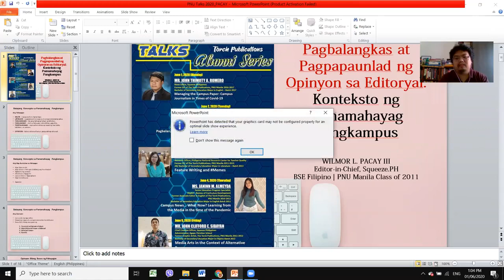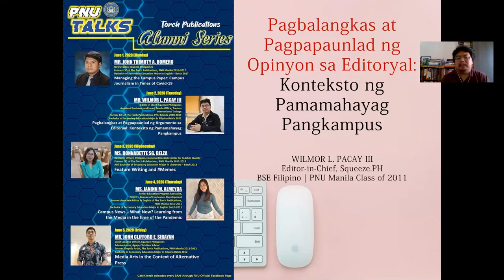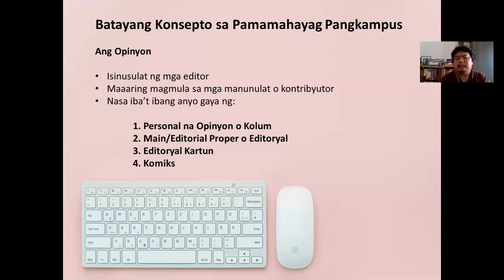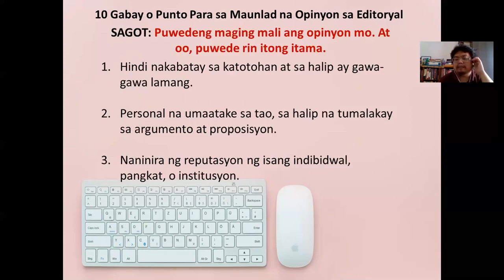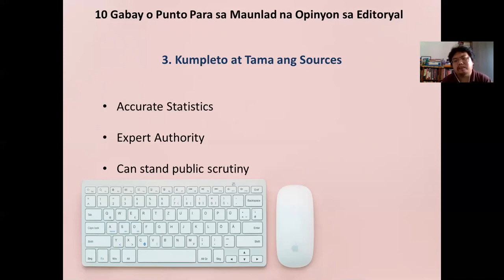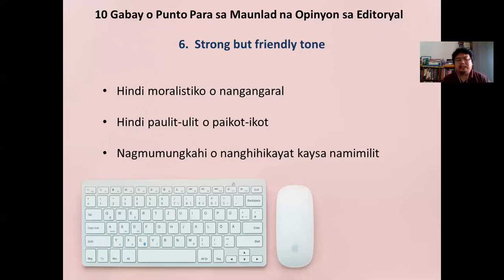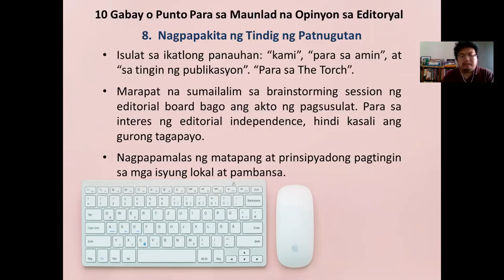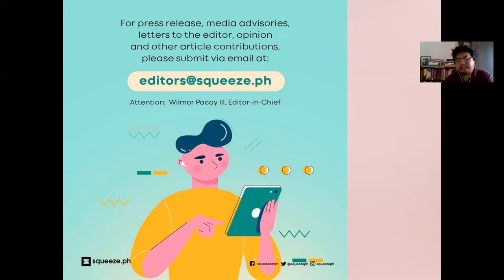PNU Talks - Alumni Series: Torch Edition Ep1 Pagbalangkas at Pagpapaunlad by Mr. Wilmor Pacay III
Mr. Pacay, former Editor-in-Chief of Torch Publications Batch 2011 shares his knowledge about Pagbalangkas at Pagpapaunlad ng Argumento sa Editoryal: Konteksto ng Pamamahayag Pangkampus.